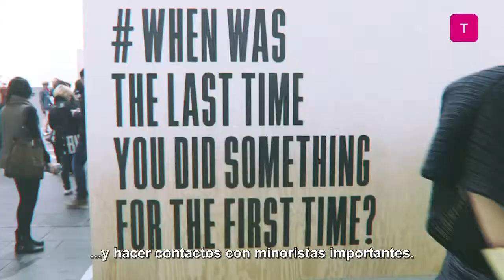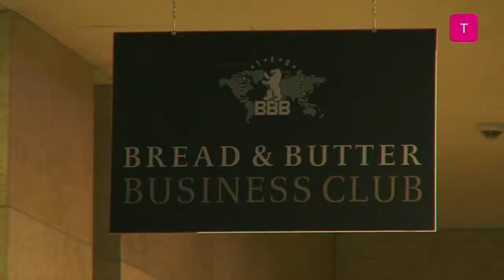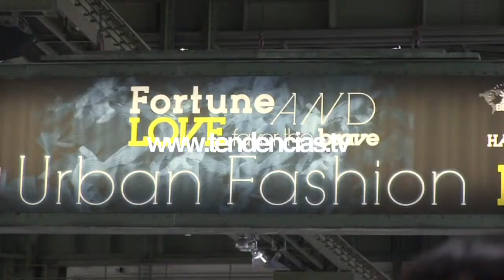Bread & Butter 2013 - Tendencias.tv #488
En Bread & Butter hablamos con muchas marcas y volvimos inspirados para todo el 2013. Herschel, Underground, Superga, Boy, G-star, Eastpak, Feiyue, Tiger y muchos más, nos contaron qué les parecía esta meca de la moda urbana.